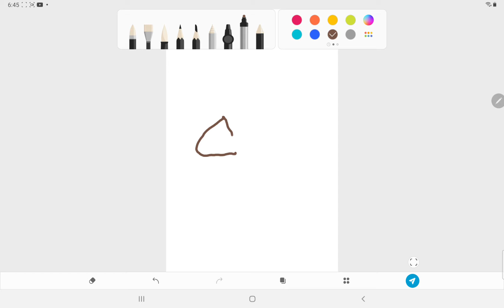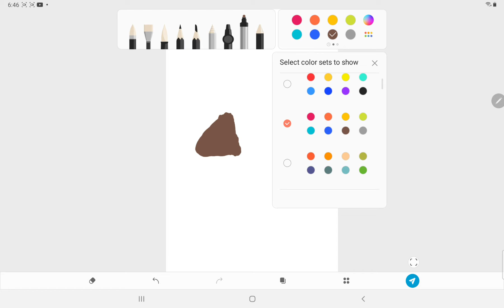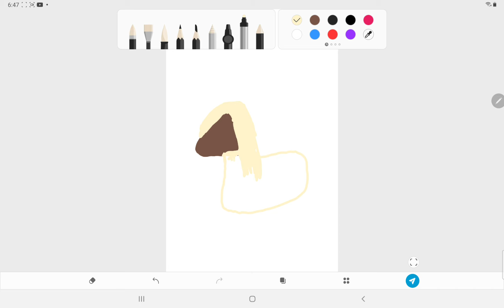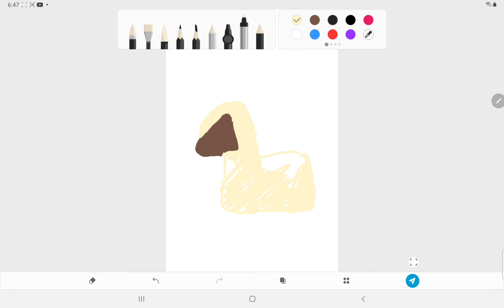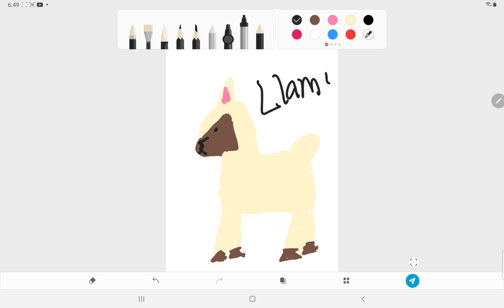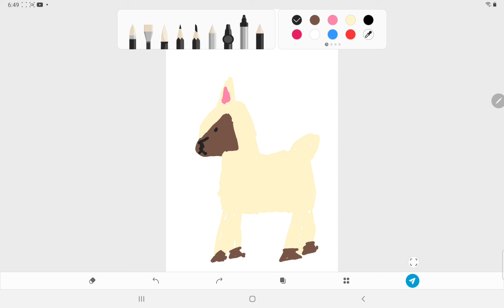How to draw a turtle and llama part 2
This is how you draw a llama!